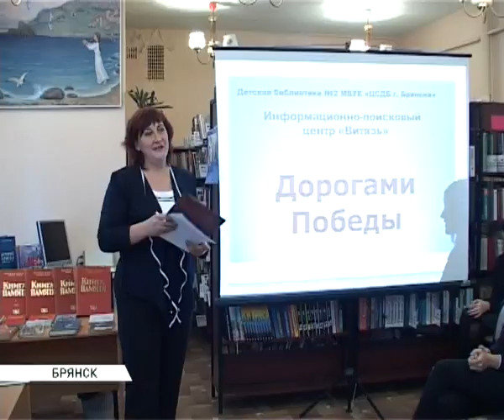Дорогами войны 24 09 13